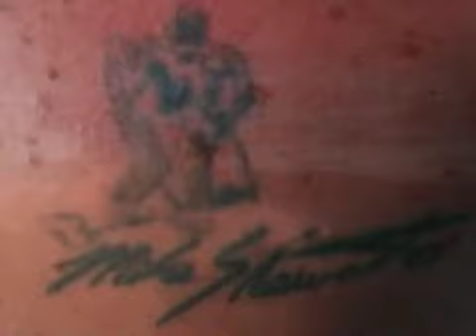Sights and sounds Canary islands 2010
Some of our experience tidbits